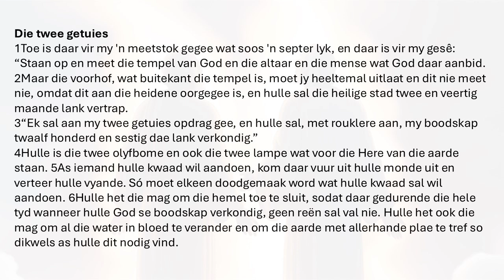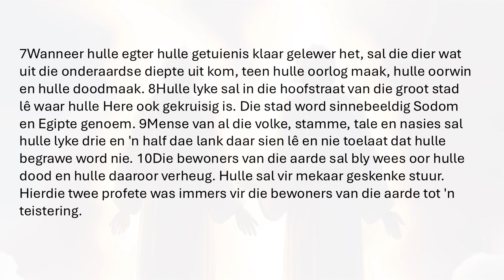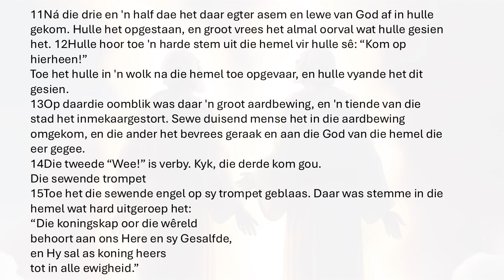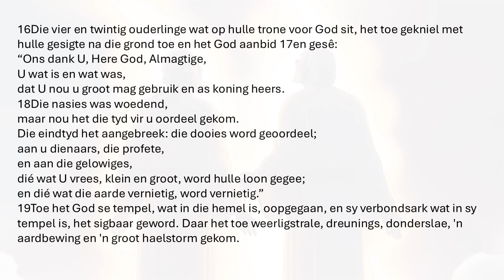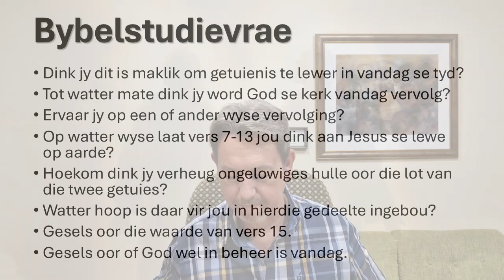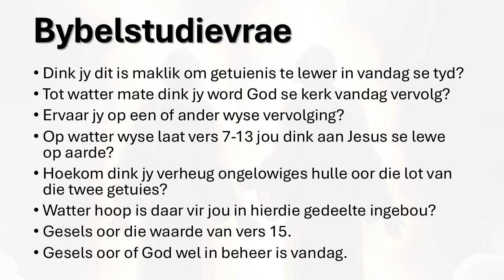Bybelstudie 12: Openbaring 11